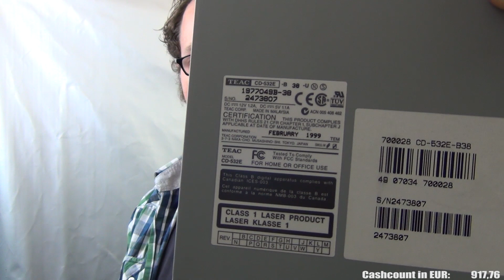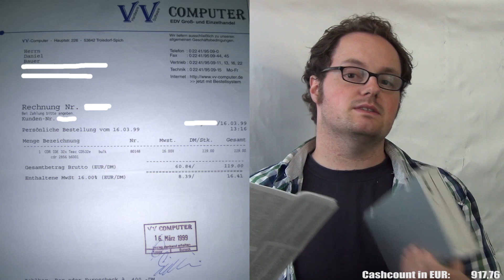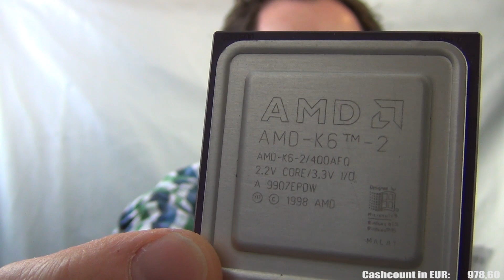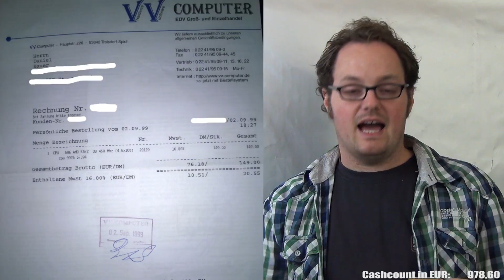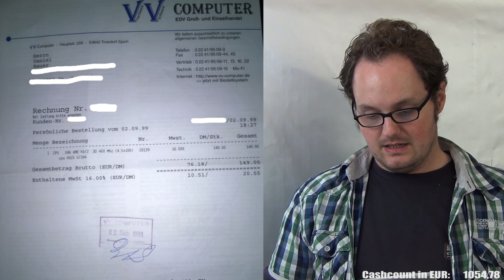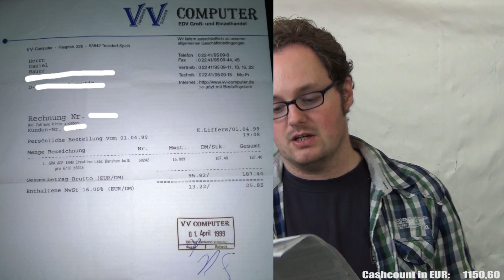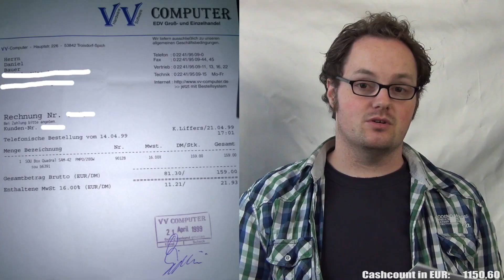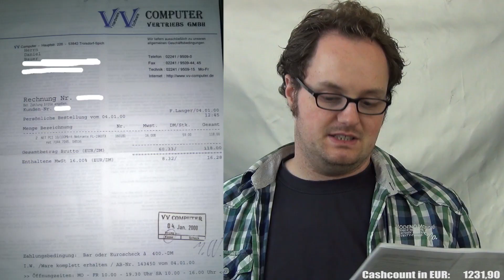Crackys Hardware Historie #02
Videotext:
Herzlich willkommen im Jahr 1999! Das Jahr in welchem 3dfx die 2D-Beschleunigung für sich entdeckt hat. AMD einen 3D-Prozessor auf den Markt geworfen hat und Panzerschubladen die Silberlinge dominiert haben.